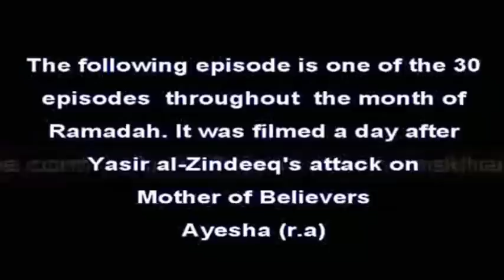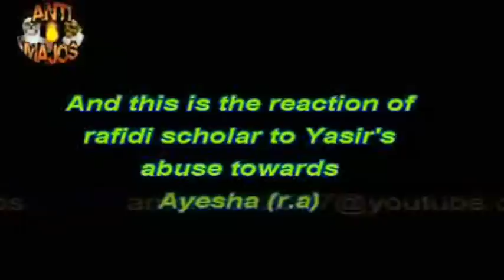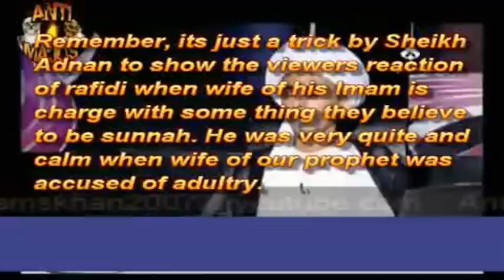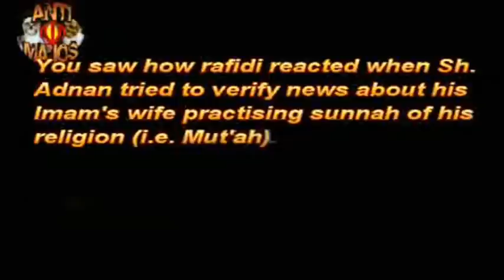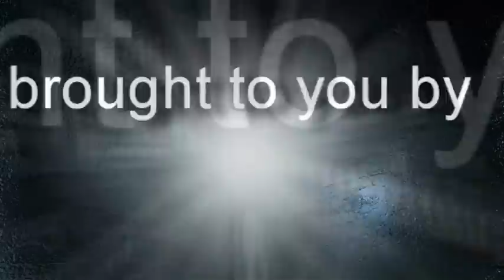Shaykh Adnan Traps A Shia In Debate - AMAZING MUST SEE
Shaykh Adnan dicusses articles of concern in the Shia beleifs. During this discussion he mentions how many Shia scholars constantly (Na'oothu Billah) attack the noble character of Hazrat Aisha (r.a), the beloved wife of Rasulullah (s.a.w). The scholar in the video was very calm and not very concerned with this. When Shaykh Adnan played a trick on him, he was absolutely furious!